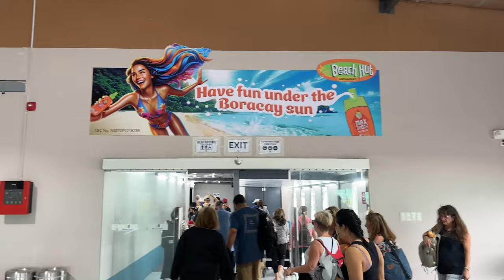We Flew from MANILA to BORACAY's CRIMSON RESORT!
From our Manila hotel, this journey was: Grab, Flight, Shuttle, Boat, Shuttle. Come along for the ride!